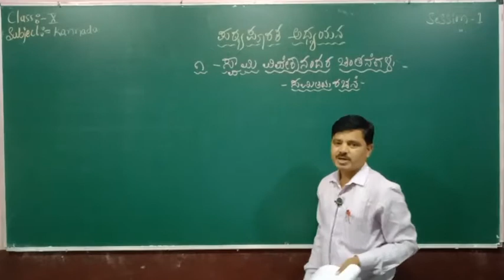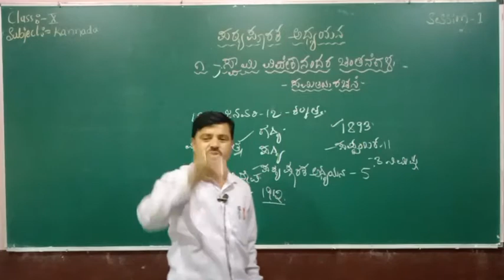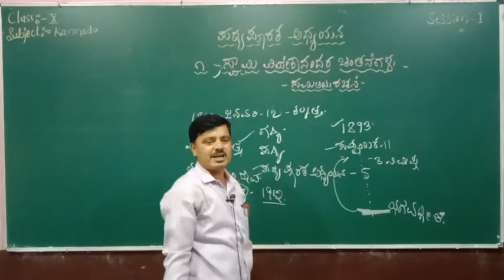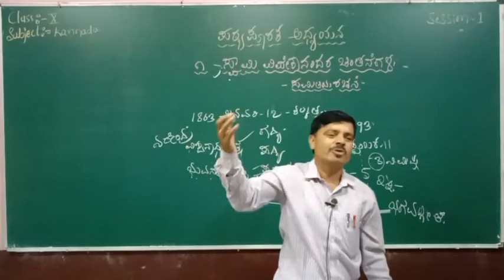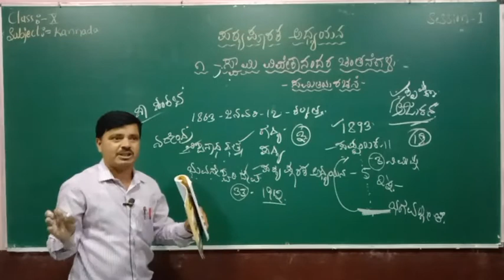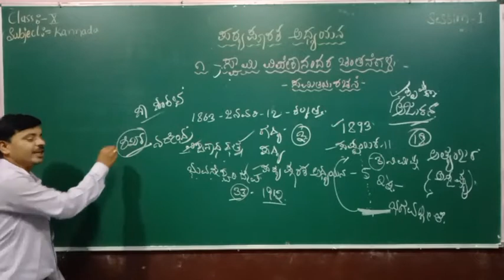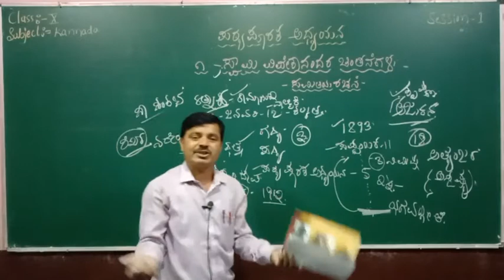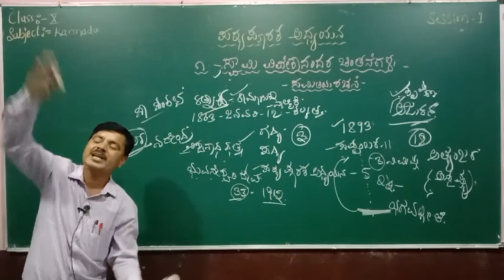CLASS 10 | KANNADA | SWAMI VIVEKANANDARA CHINTANEGALU | SESSION 1